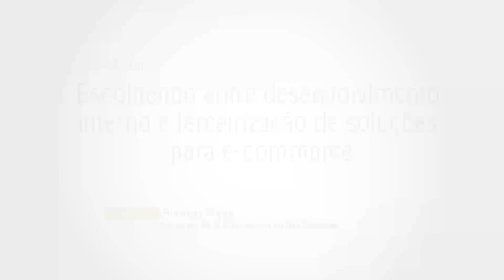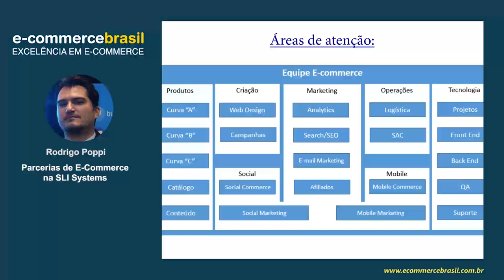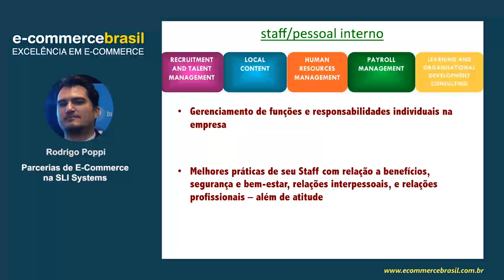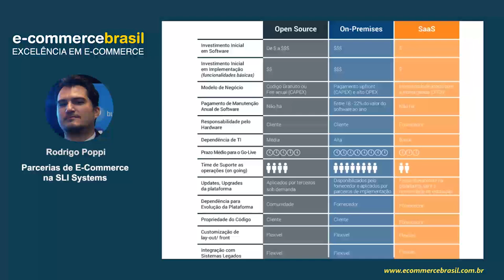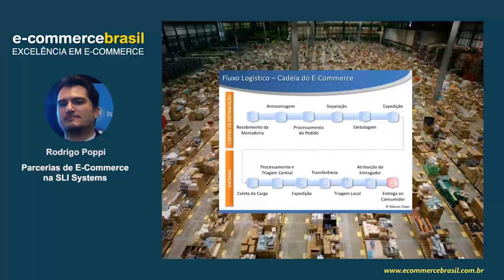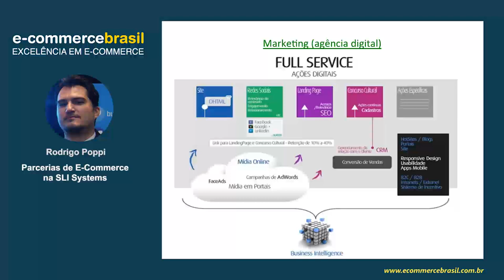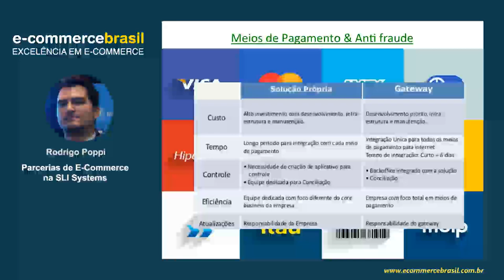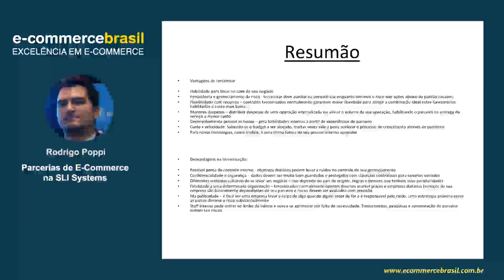Webinar: Escolhendo entre desenvolvimento interno e terceirização de soluções para e-commerce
Como e quando devemos procurar um parceiro para garantir sucesso no varejo online? Neste Webinar vamos explicar quais vantagens e restrições existem em cada escolha, quando mudar e os riscos envolvidos.

Variações que envolvem um custo-benefício diferente do planejado podem impactar os resultados, e tais perigos envolvidos podem ser eliminados caso a escolha seja baseada no histórico do parceiro.

Serão dados exemplos de parcerias de sucesso, e como isso alivia empresas com limitações de staff, recursos tecnológicos e financeiros, garantindo UX exemplar e refletindo em vendas.

CONTEÚDO PROGRAMÁTICO

- Quais benefícios existem ao terceirizar soluções?
- Custos envolvidos – como terceirizar pode economizar tempo e dinheiro
- Dependências de suporte externo e confiabilidade nos parceiros escolhidos
- Implementação e responsabilidades
- Hospedagem: SaaS/datacenter/latência/layout
- Customização de plataforma e cuidados necessários nos ambientes externo e interno

SOBRE RODRIGO POPPI

Rodrigo Poppi é publicitário com vivência comercial em empresas líderes da área de tecnologia nacional e internacional. Sua experiência no mercado online moderno vem de atuações nos últimos 10 anos em empresas como Mercado Livre/Mercado Pago, Enext e IBM na Alemanha, quando era responsável pela satisfação do usuário final a nível corporativo. Atualmente é responsável pelas parcerias do acelerador de e-commerce SLI Systems na América Latina.